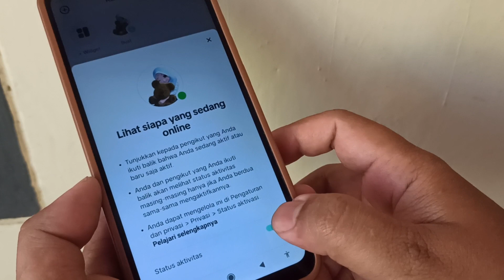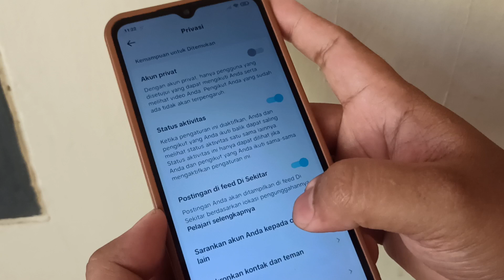CARA MELIHAT SIAPA SAJA YANG SEDANG ONLINE DI TIKTOK TERBARU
Di video kali ini saya akan membahas CARA MELIHAT SIAPA SAJA YANG SEDANG ONLINE DI TIKTOK TERBARU